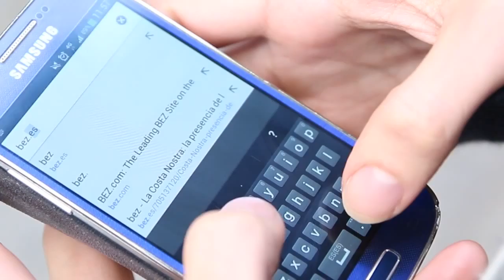Otra forma de leer bez.es